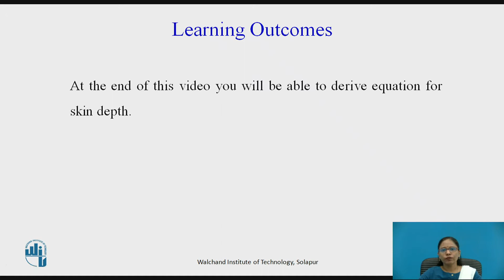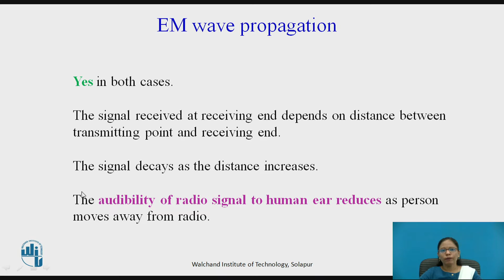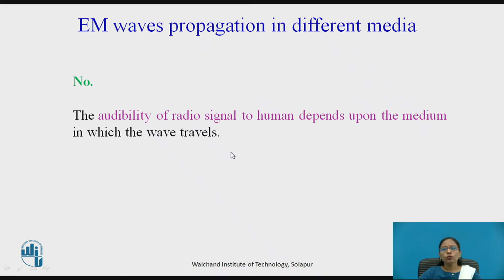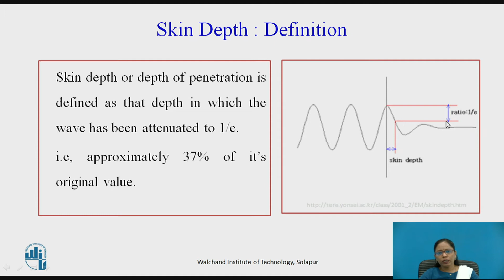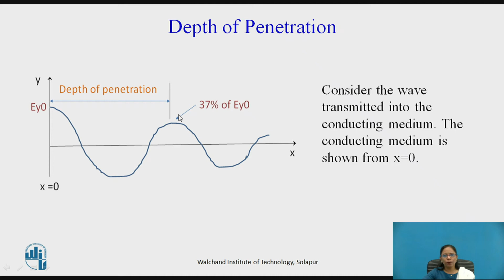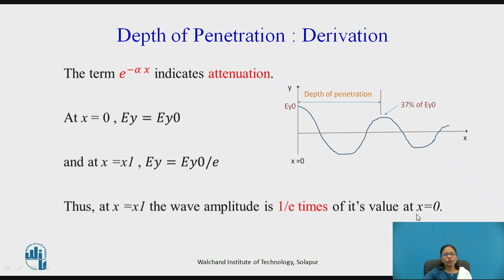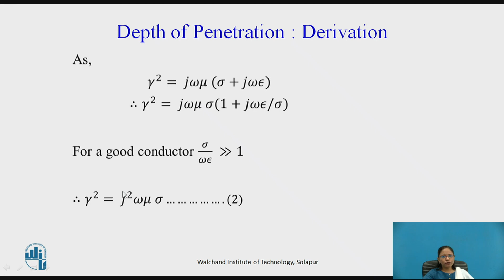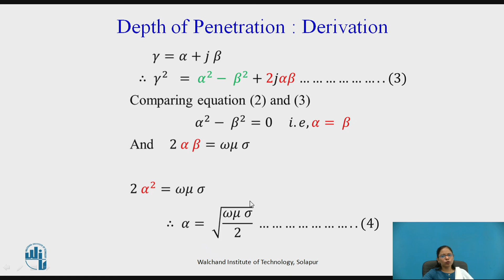Skin Depth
Dr. R.R. Mergu
Associate Professor
E&TC Department
WIT Solapur